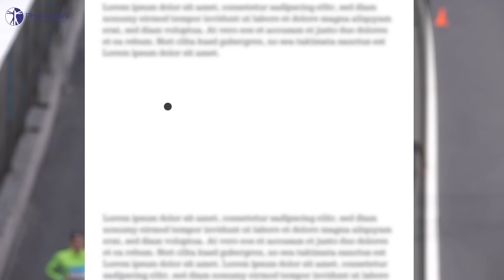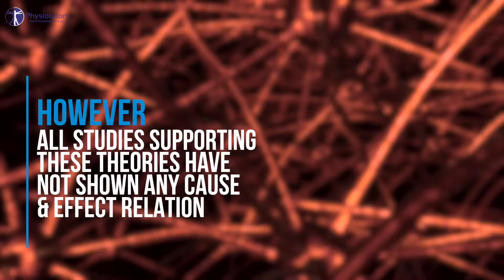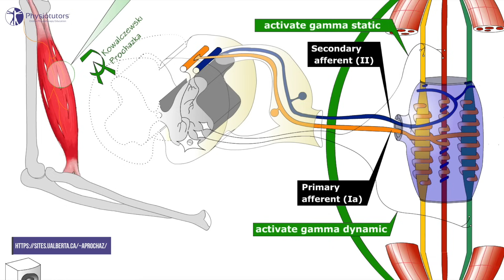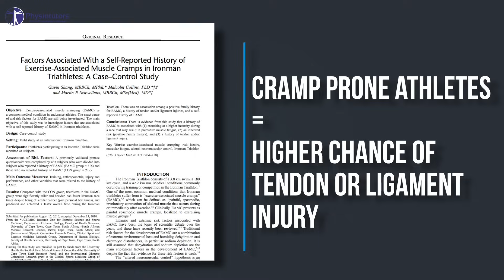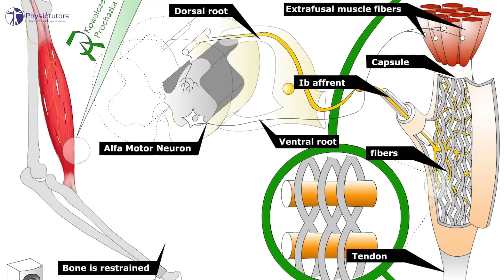MUSCLE CRAMPS EXPLAINED by Science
A Question we get asked a lot is: What are muscle cramps and why do muscles cramp? We try to explain the phenomenon in our second video of the "explained series"